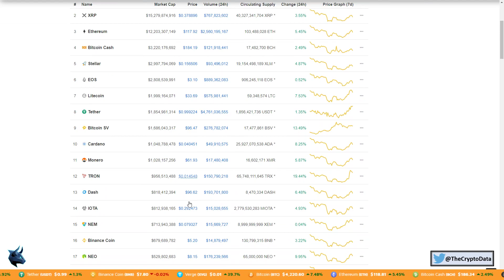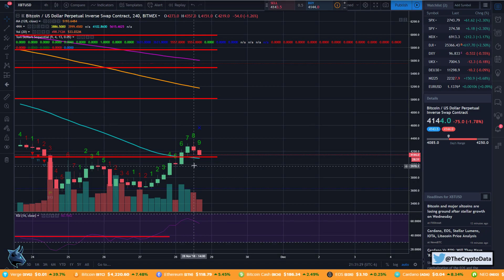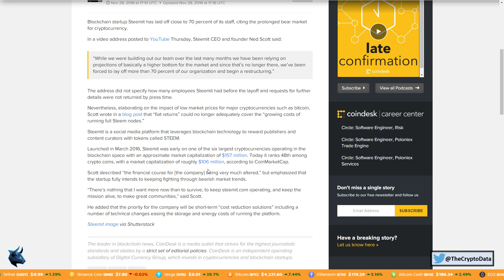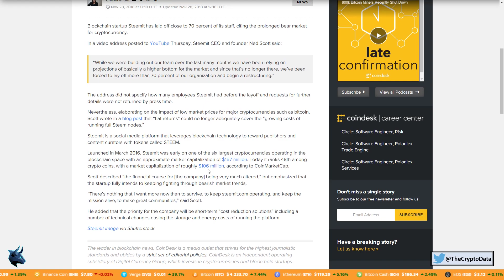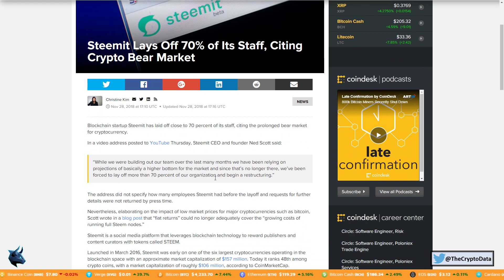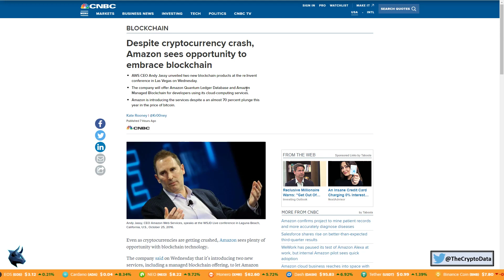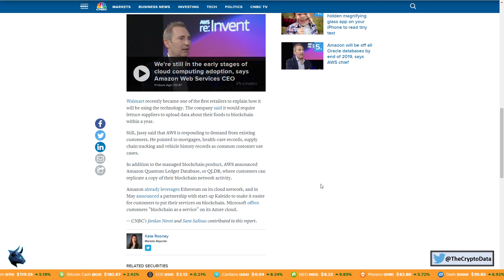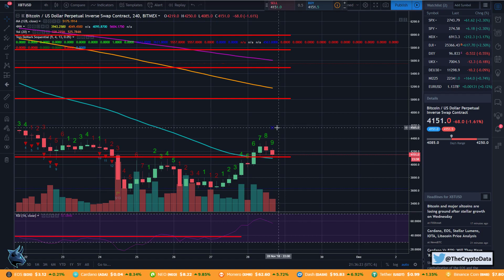Crypto Market Sees Green! Amazon Getting Into Blockchain And Steemit Lays Off 70% Of Its Employees!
►Can The Crypto Market Sustain This Rally? Companies Investing!

=== Coinbase ===